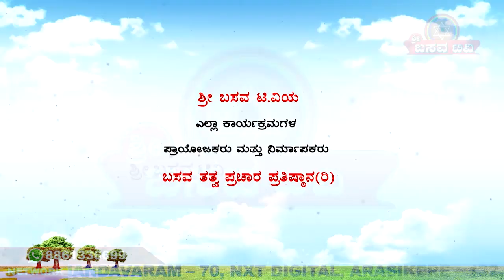SRI BASAVA TV- COMEDY AKHADA- EP 03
ನಗುವೇ ಆರೋಗ್ಯಕ್ಕೆ ಉತ್ತಮ ಔಷಧಿ..